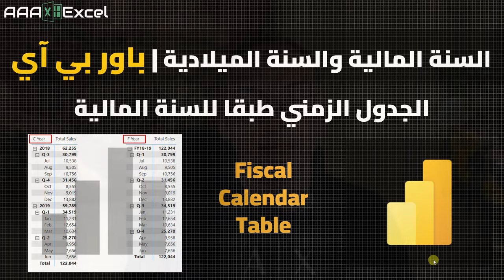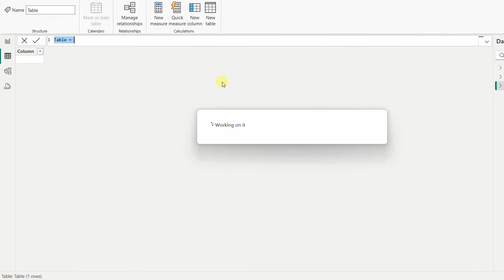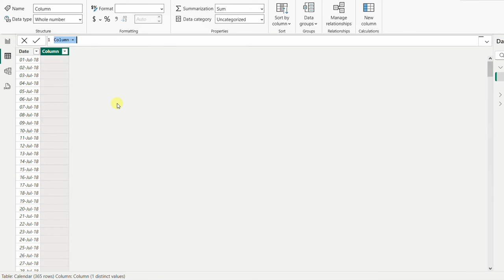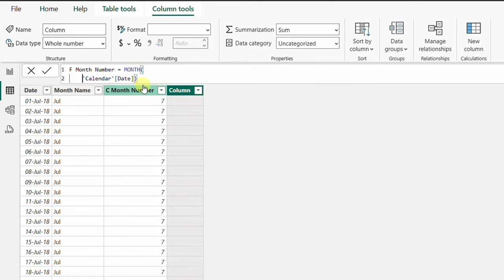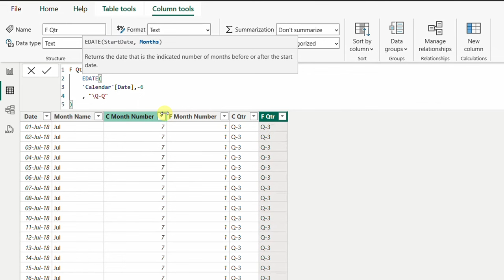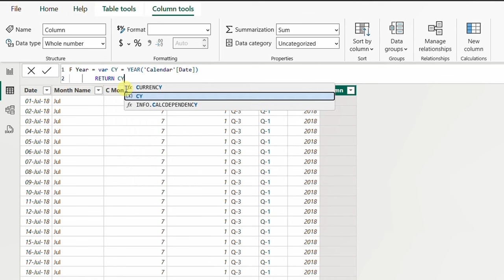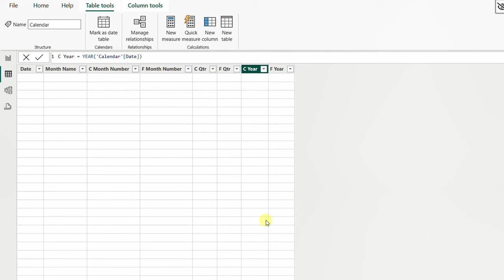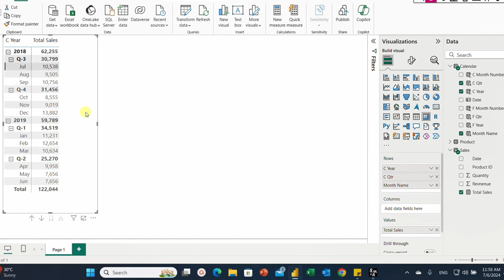باور بي آي Power BI | السنة المالية والسنة الميلادية | الجدول الزمني طبقا للسنة المالية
0:00 مقدمة
1:00 شرح المثال
4:12 جدول زمني طبقا للسنة المالية
22:58 المبيعات حسب السنة الميلادية والسنة المالية
27:54 الخاتمة
لتحميل ملفات العمل:
لتحميل برنامج باور بي آي دسكتوب (Power BI Desktop)